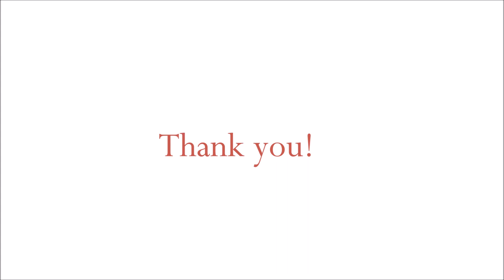Meet My New Puppy CeCe-Maltipoo Puppy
Meet my adorable Maltipoo puppy CeCe! She is a 2nd generation Maltipoo puppy and I got her for free since my friend's dog had puppies.

I had been planning on getting a puppy for a while now and have done a lot of research about how to care for a puppy, the costs of owning a puppy, the type of breed that would fit my personality, etc., and I was going to wait another year. However, since my friend needed to give away the dogs, she offered me one of the puppies.

This is my very first pet and I must say, caring for a puppy is really different. Potty training did NOT go well-lol. I was ready to give her back (seriously...I was).

But...I did accept the offer for a free puppy so I hung in there! So far it's been really fun, exciting, and exhausting caring for a Maltipoo puppy, but I love my little babe and I'm so glad to have her in my life.

AmazonBasics Single Door & Double Door Folding Metal Dog Crate

Pet Carrier Tote Around Town Pet Carrier Portable Dog Handbag Dog Purse

Maltipoo Complete Owner’s Manual. Maltipoos facts and information. Maltipoo care, costs, feeding, health, training all included

Be sure to check out my short vlog series "Should I Get a Dog? - Here's the Deal."

Music for "Meet My New Puppy CeCe-Maltipoo Puppy:"

Track: Sound Off
Duration: 1:35

-Tanisa